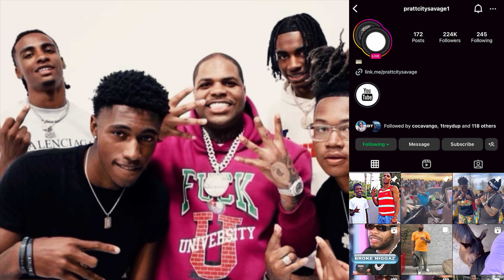WE REALLY RAN FROM THE POLICE (HOOD VLOG )